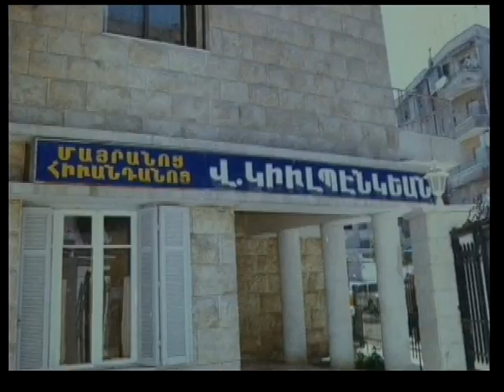Ardzagang Armenian TV's program about Verjine Gulbenkian Maternity Hospital building in Aleppo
The Verjine Gulbenkian Maternity Hospital is managed and owned by the Gullabi Gulbenkian Foundation of New York. We had the opportunity to discuss the situation about the hospital with the President of Gullabi Gulbenkian Foundation, Mr. Edward Gulbenkian, Jr.
The Verjine Gulbenkian Maternity Hospital [Մայրանոց] building, located in the Nor Kyugh neighborhood of Aleppo, Syria is in danger. It was hit and damaged by mortar rounds incoming from rebel held areas. Recently it was the 3rd such attack in as many years.
The hospital building was originally built and established by the Gulbenkian family in 1935, and it was named in memory of Verjine Gulbenkian, the spouse of Badrig Gulbenkian and the mother of Nerses Gulbenkian.
After his father Badrig Gulbenkian passed away, Nerses Gulbenkian continued this important mission. With over 80 years of service dedicated to the Armenian nation, the Verjine Gulbenkian Maternity Hospital has been a blessing to Syrian Armenians, and, in particular, to Aleppo Armenians. This was especially true for the scattered remnants of the Armenian deportees, who, after experiencing the bitter fate of the Genocide, were able to form new families on the hospitable soil of the Syrian homeland.
As we already mentioned, the hospital building  was recently hit and damaged by mortar rounds incoming from rebel held areas in eastern Aleppo. The recent attacks resulted in the untimely death of Maral Kuligian [Մարալ Քիւլլիկեան], a staff member caring for the elderly being sheltered at the hospital, and injuries to other people. Other nearby buildings and residential facilities were also damaged.
Since the latest attacks, the elderly, who for the past 4 years had been offered temporary shelter on all 4 floors of the Verjine Gulbenkian Maternity Hospital, are now being sheltered in the relative safety of the hall in the basement of St. Gregory Church [Հայ Առաքելական Ս. Գրիգոր Լուսաւորիչ Եկեղեցւոյ ներքնասրահ], with plans to move them to their original building in the Bostan Pasha neighborhood, once that area becomes safe and the damage to the Armenian Home for the Elderly (Dzeranots) can be fixed.  The elderly, numbering around 40-45 indviduals at any given time, are managed by the Dzeranots Director, Mr. Avedis Katerjian, and the Chairwoman of the Dzeranots Board of Trustees, Mrs. Anna Der Hagopian, both appointed jointly by the 3 Armenian religious denominations [hamaink] to this day, at the direction of the 3 Armenian religious leaders (hamainkabeder) Archbishop Shahan Sarkissian, Rev. Haroutune Selimian, and Archbishop Bedros Miriatian.  Since the hospital building is currently unsafe for occupancy, the Foundation has decided to keep the Verjine Gulbenkian Maternity Hospital closed and unoccupied until the building is deemed structurally safe, to avert the further loss of life and injuries, with plans to upgrade and re-open the maternity ward, as soon as peace returns to the Nor Kyugh neighborhood and Aleppo.
Contrary to persistent reports in the media over the past several years, the building is not the new Dzeranots. This needs to be corrected. It is still the Verjine Gulbenkian Maternity Hospital, managed and owned by the Gullabi Gulbenkian Foundation of New York, which has generously provided this temporary shelter to the vulnerable elderly compatriots of Aleppo for the past 4 years.